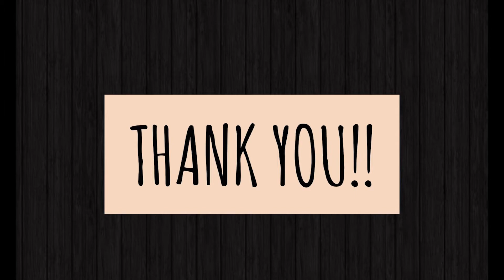Let´s move. 2nd English Week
English Week. Ceip Plurilingüe Nº1 Tui.